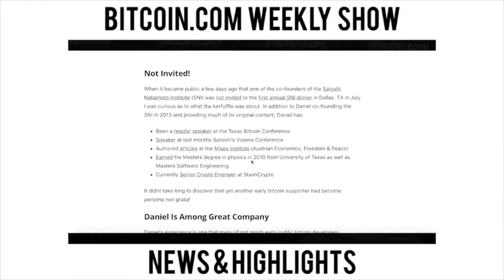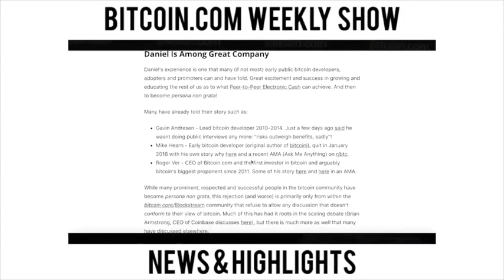Roger Ver en Español Noticias de Bitcoin y lo sobresaliente en el show semanal de Bitcoin.com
Noticias de Bitcoin y lo sobresaliente en el show semanal de Bitcoin.com en Español

Video traducido de su original al Español

► Follow Bitcoin.com Here:

Category
Science & Technology